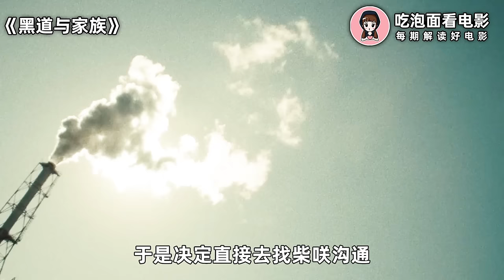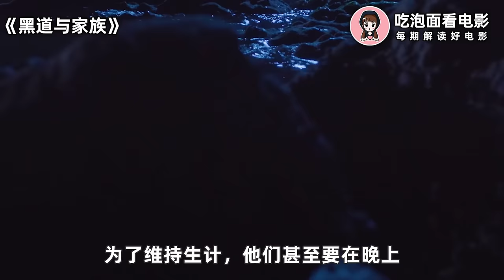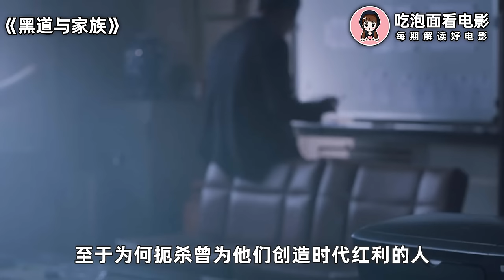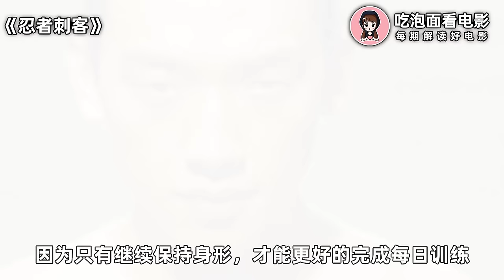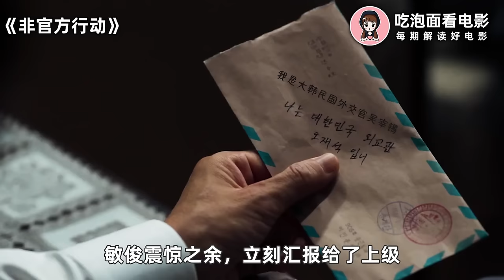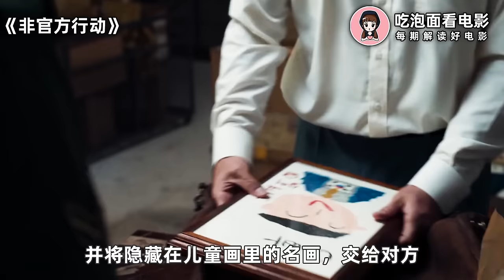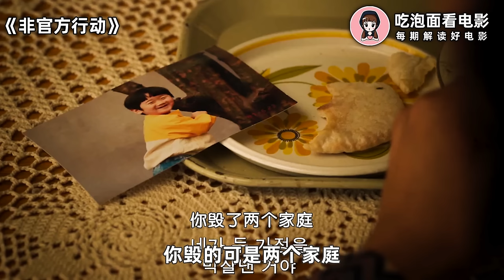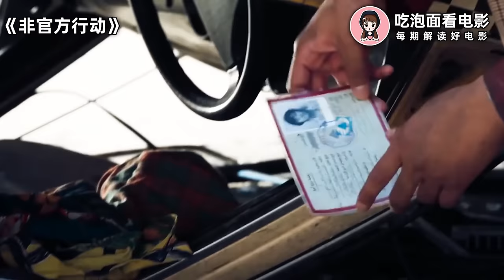这个黑帮太子太嚣张了！不仅杀警察，娶舞女，完美诠释什么叫一黑到底！一口气看完日本爽片《黑道与家族》